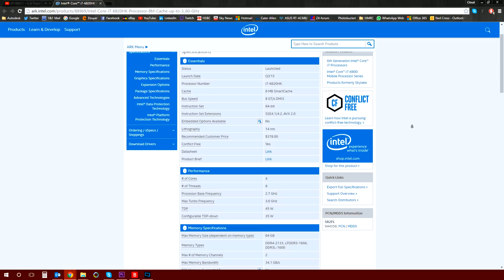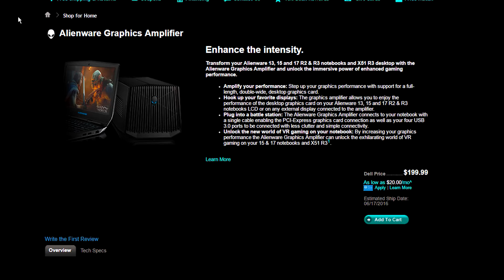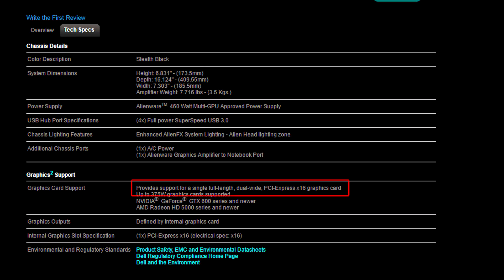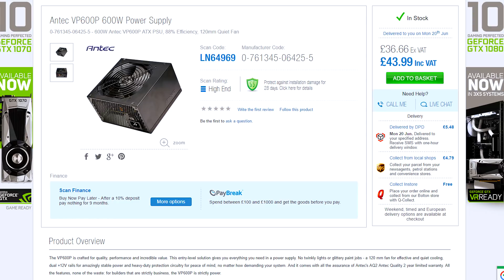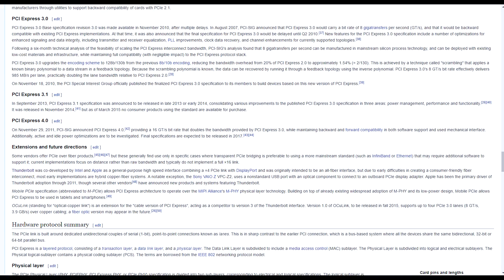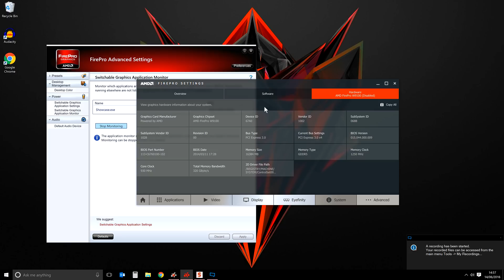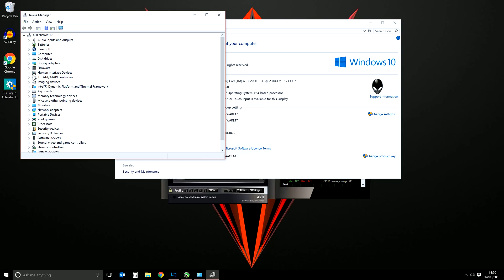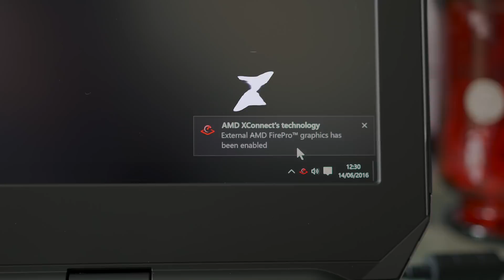$3000 Workstation 16GB VRAM GPU in a laptop? Alienware Graphics Amplifier Review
Like the best of both worlds? Need to game hard but need to go pro with professional graphics at work? I take a look at the Alienware Graphics Amplifier, an external graphics box to see if it can double up as a workstation converter to turn your gaming notebook into a professional powerhouse using either a Quadro or FirePro GPU.